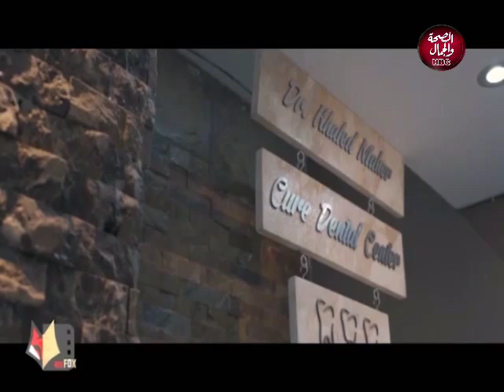كل الناس | كيفية التغلب على الخوف من المجهول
تقديم |  د/ محمد هاشم
و سوسن ربيع